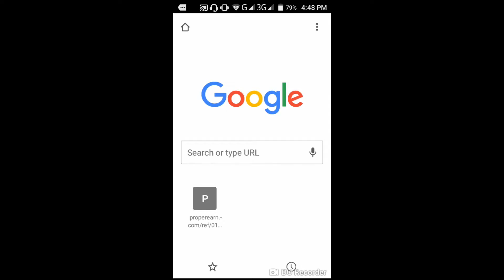Best idea to wish happy teachers day at social websites//I for Idea.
Idea about everything...